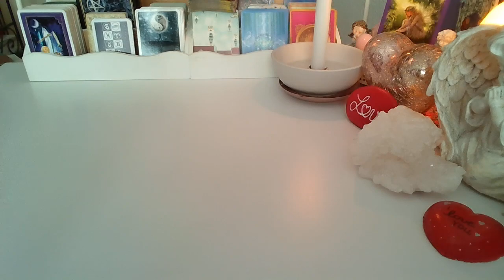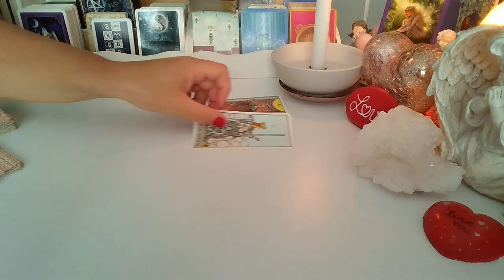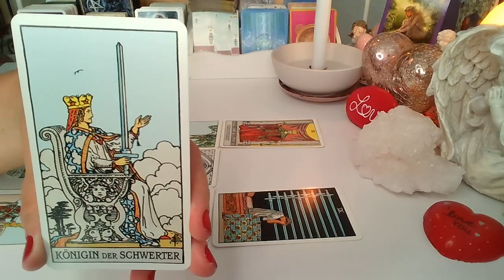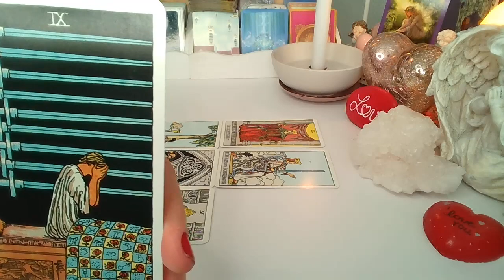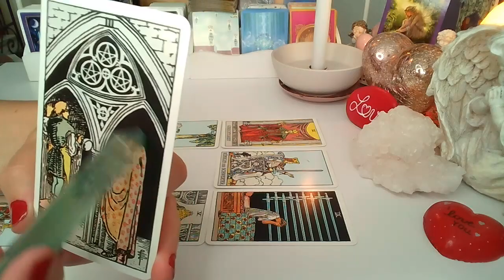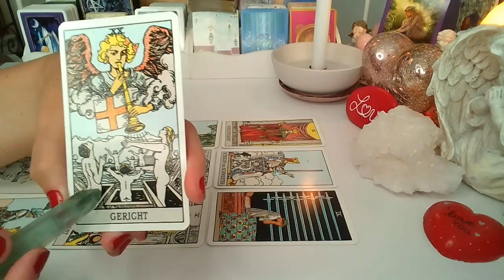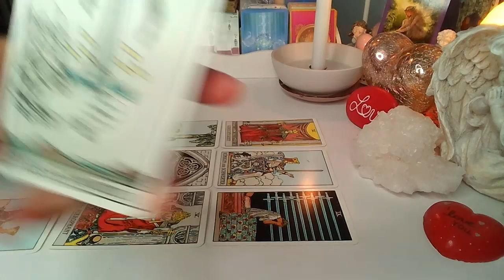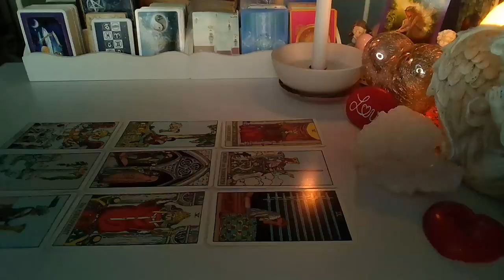ORAKEL❤️WROZBA NA NAJBLIZSZY CZAS ❤️ 9 Kart TAROTA ❤️ wrozby porady magia ❤️